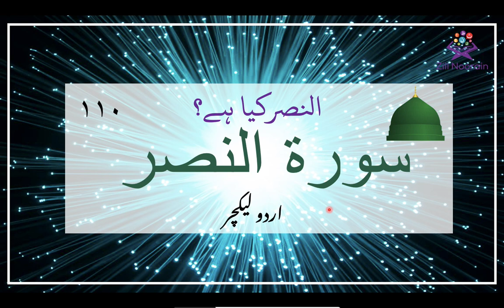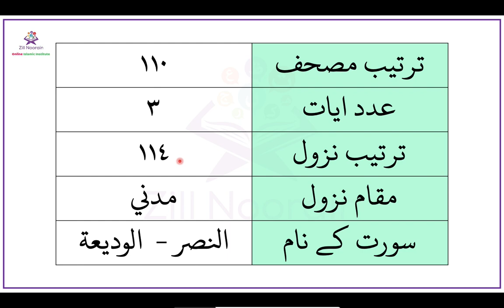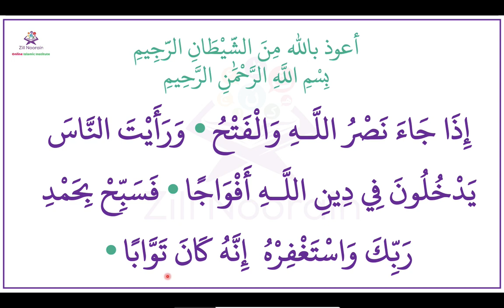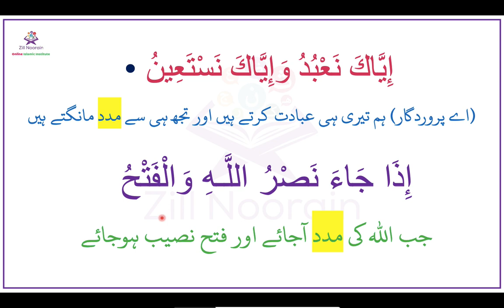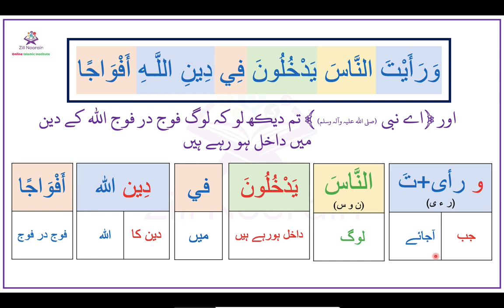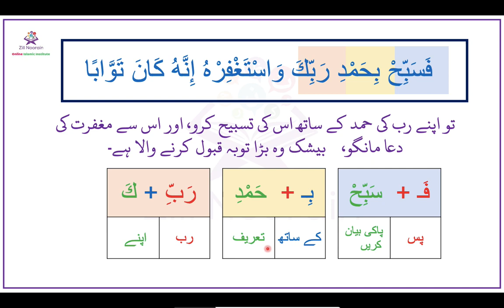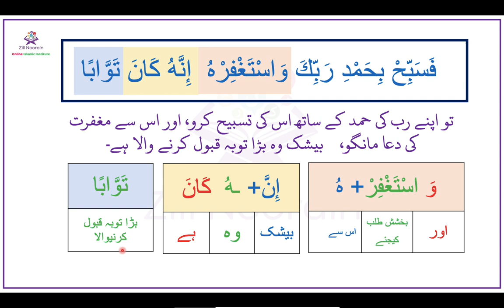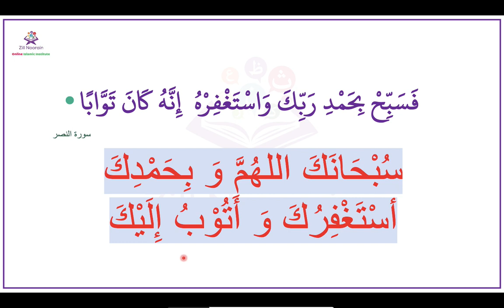Surah An Nasr - Nasr kia hai?